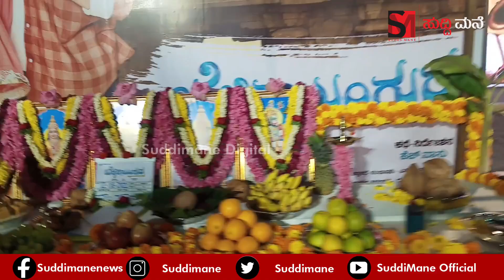ಬೆಳ್ಳಿಕಾಲುಂಗುರ ತೊಡಲು ಸಿದ್ಧವಾದ ಅಣ್ಣಾವ್ರ ಮೊಮ್ಮಗಳು | ಕಾರ್ಯಕ್ರಮದಲ್ಲಿ ರಾಘಣ್ಣ ದಂಪತಿಗಳು